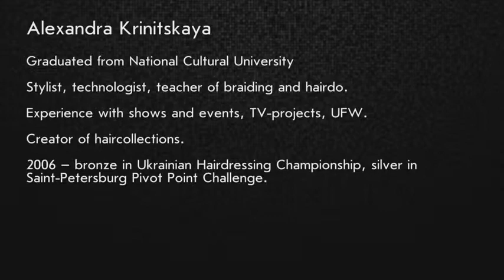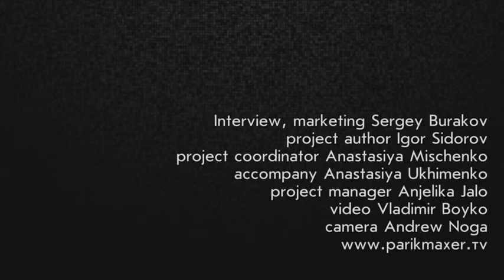HOW TO Braid Hairstyle Hair Tutorial Alexandra Krinitskaya parikmaxer tv engl